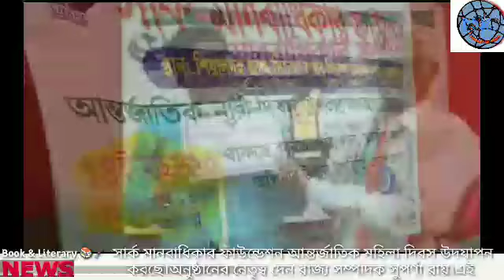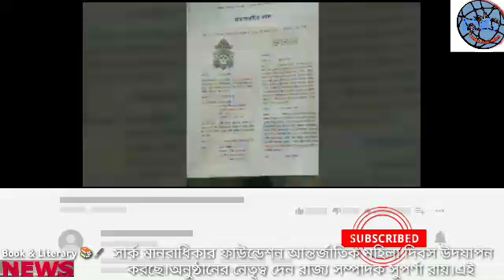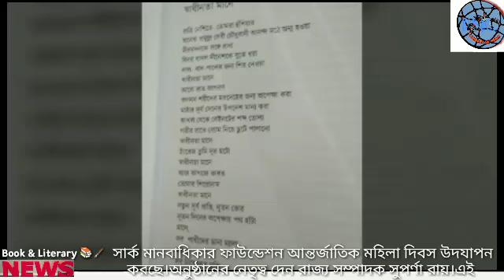লেখক নারীদের সম্বোধন করতে গিয়ে মায়ের গুরুত্বকে সম্বোধন করছেন। ফসিল্ কবিতা সংগ্রহ শ্রীমন্ত সরকার